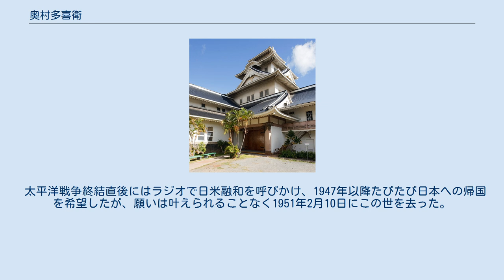奥村多喜衛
奥村 多喜衛（おくむら たきえ、1865年5月12日（慶応元年4月18日） - 1951年（昭和26年）2月10日）は、アメリカ領ハワイ準州（当時）で活躍した日本人牧師。
 マキキ聖城教会 （ホノルル市） 土佐藩の郡奉行の長男として安芸郡田野村で生まれた。
高知中学校中退。
1885年に大阪府警に書記として就職したが、遠戚にあたる片岡健吉の影響を受けて自由民権運動に身を投じ、後藤象二郎の下で建白書作成に協力。
保安条例により東京から退去させられた。
 帰阪後、大阪教会の宮川経輝から受洗し、1890年に同志社神学校邦語神学科に入学。
卒業後の1894年7月にハワイ伝道会社の宣教師募集に応じてハワイに渡り、1904年4月にマキキ教会を創設。
1932年に建てられた教会建築の外観は故郷の高知城天守を模している。
 布教活動のかたわら日本人移民の子弟の教育にも取り組み、1896年ホノルル市に日本人小学校を開設。
1910年には中学科と高等女学科を加えて布哇中央学院と改称した。
排日運動や日系人社会の内部対立などの難題に直面しながらも排日予防啓発運動を展開。
さらに1927年、次世代の日系人リーダー養成のために日系市民会議を創設。
同会議は日米開戦直前の1941年夏まで15回開催された。
 太平洋戦争終結直後にはラジオで日米融和を呼びかけ、1947年以降たびたび日本への帰国を希望したが、願いは叶えられることなく1951年2月10日にこの世を去った。